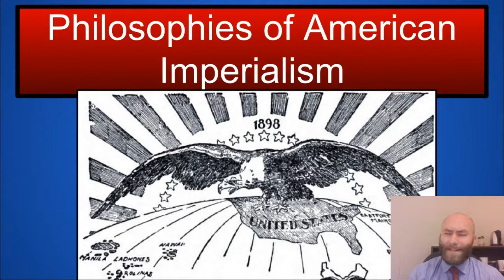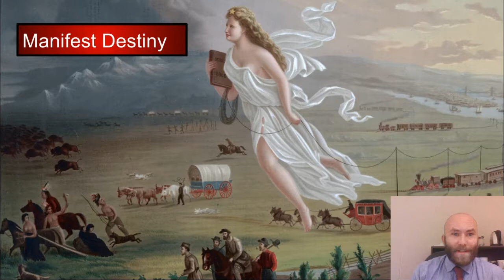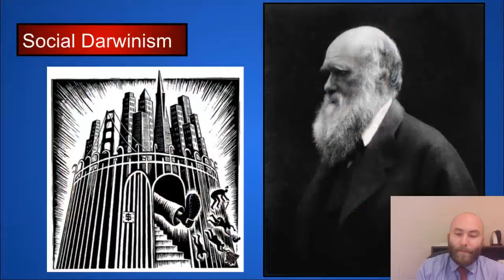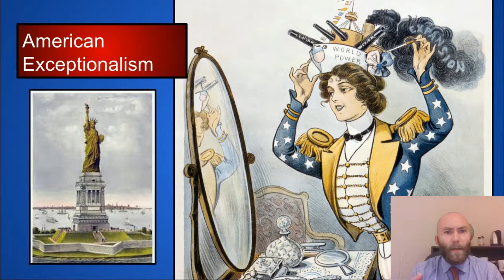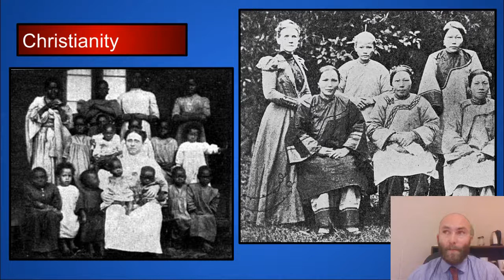Flipped History: Philosophies of American Imperialism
Key Ideas
What is imperialism?

How did each of the following encourage Americans to pursue imperialism:

Manifest Destiny:

Social Darwinism

Racism

American Exceptionalism

Christianity